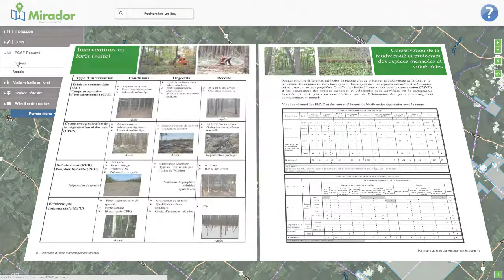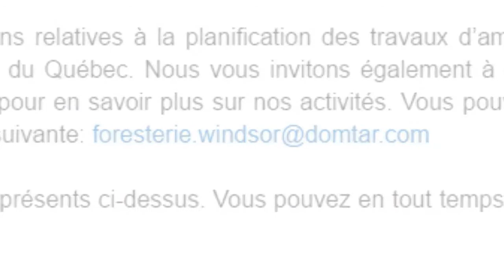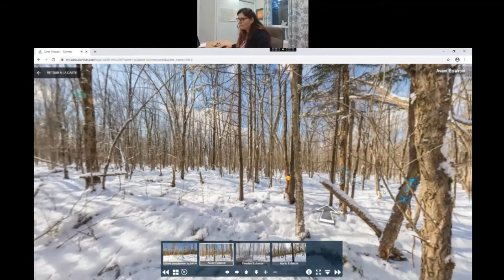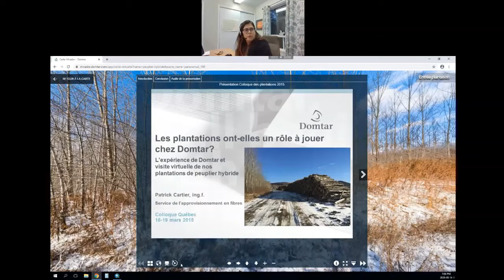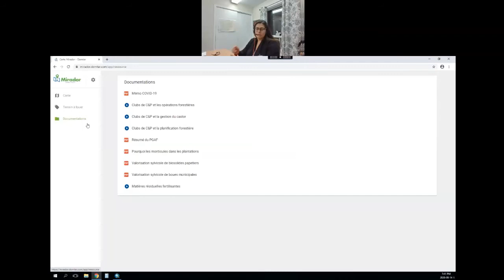Domtar - Mirador - Outils virtuels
Présentation de l'outil Mirador de Domtar dans le cadre de la journée forestière et acéricole du Centre-du-Québec.
24e édition.
19 septembre 2020